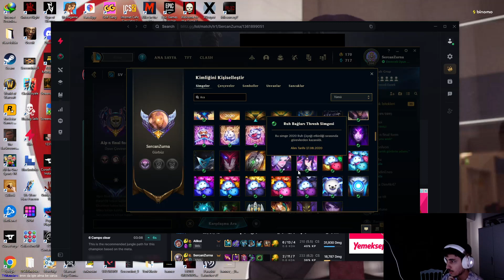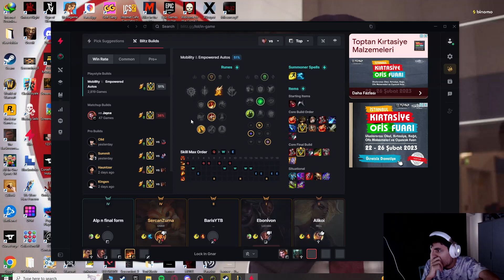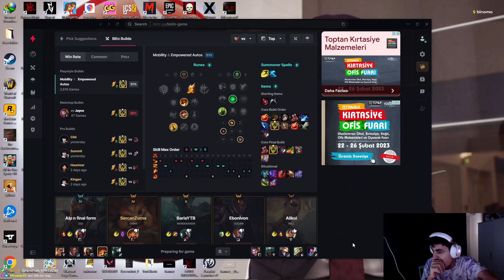SERCAN I LEAGUE OF LEGENDS #6 /AlixMert, Ebonivon, Alp , Barış